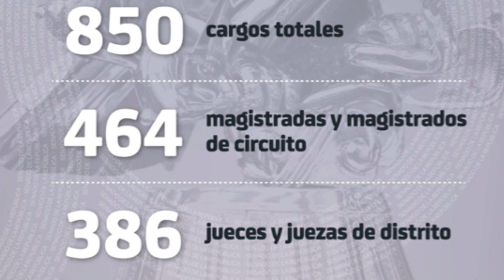Macalpinazo en senado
Así como nos indignamos por el despido de Macalpin en TV 📺, deberíamos alzar la voz por los 850 miembros del poder judicial despedidos de manera grotesca por tómbola 🎲. ¡Inadmisible! ElPulso Schwebel AhíLesVoy🫵🏻